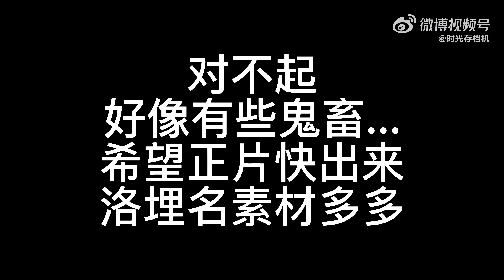薛八一cut 2022/12/15 仙剑六祈今朝杀青特辑 洛埋名CUT（时光存档机 weibo）【XueBayi】Legend of Sword and Fairy 6 special video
" 薛八一 超话 💙
【仙剑六杀青特辑 洛埋名 CUT】
原版太短太快，慢放循环了一下[允悲]
原版视频提取见评论↓